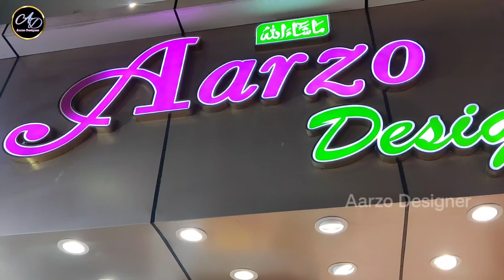new trending semi stitched dresses farshi sharara banarasi pant zariwrok stonework AarzoDesigner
new trending semi stitched dresses farshi sharara banarasi pant zariwrok stonework AarzoDesigner#new

Follow on :-
WhatsApp No 💌💌
No calls only text please

ADDRESS :-

Aarzo designer 20-4-20/1 pucha mohalla kaman new lad bazar charminar bus stand kilwat rod charminar Hyderabad Telangana

🛍️🛍️""AARZODESIGNER""🛍️🛍️

SPECIALIST IN :- 🛒🛒
Khada dupatta
Lahenga
Fish cut
Sarees🥻
Suits
Dress materials
Frocks👗
Gown👗
Banarasi sarees
Anarkali
Barbie gown
Gharara
Pakistani dress

{{ Every Monday & Friday new video }}

🛍️🛍️""AARZODESIGNER""🛍️🛍️

SPECIALIST IN :- 🛒🛒
Khada dupatta
Lahenga
Fish cut
Sarees🥻
Suits
Dress materials
Frocks👗
Gown👗
Banarasi sarees
Anarkali
Barbie gown
Gharara
Pakistani dress